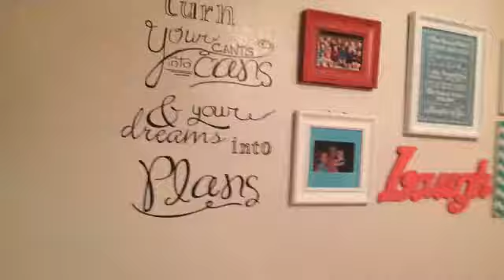Dance Tag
Sloan's Instagram- @sloan_tdsdancer14     Hannah's Instagram- @tdsdancer_hannah    Our Instagram- @flexible.and.fabulous2